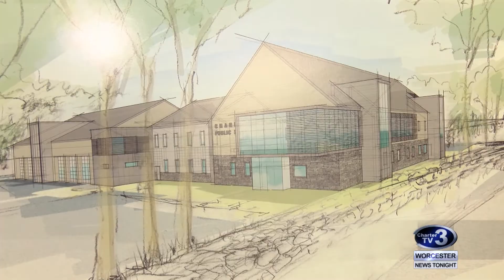Charlton Proposed Public Safety Building - March 26th, 2019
Roslyn Flaherty reports - Charlton Fire and Police Departments are taking their concerns about their inadequate facilities to the residents in their town.